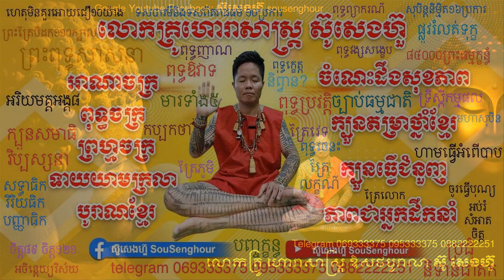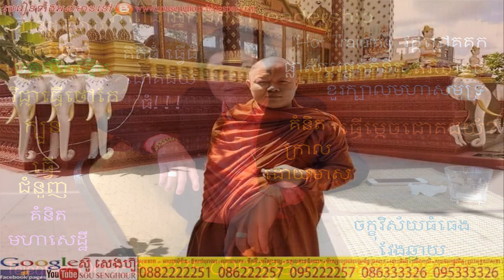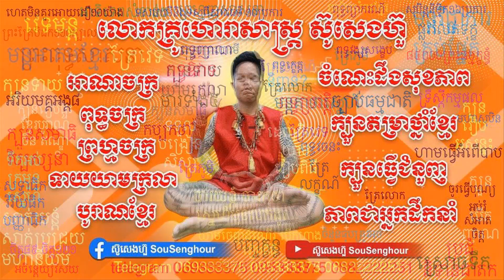02 មារ vol2 រឿងព្រះពុទ្ធ ពុទ្ធប្រវត្តិ ពុទ្ធឳវាទ ពុទ្ធព្យាករណ៏ ពុទ្ធវង្ស កប្បកថា ពុទ្ធកិច្ច ព្រះពុទ